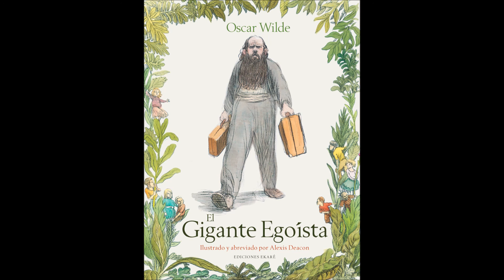Audiolibro El gigante Egoísta- Oscar Wilde